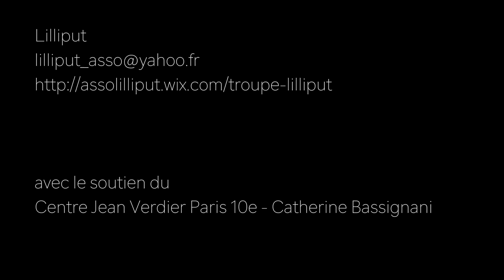Prométhée, Création Prédatrice Trailer 2018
Un Spectacle de la Troupe Lilliput
Ecriture / Mise Scène : Maritoñi Reyes
Assistante de Direction : Diana Siru
Bande Son : Ben Reyes
Images Video : Teresa Ayuso